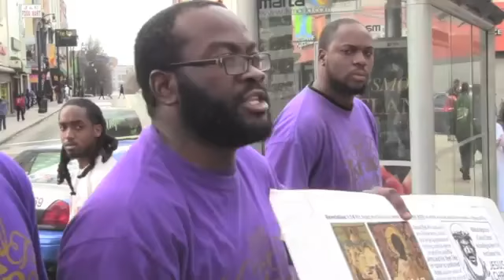Battling Dumb Christian Spirits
for fringes, books, posters, calendars & horns.